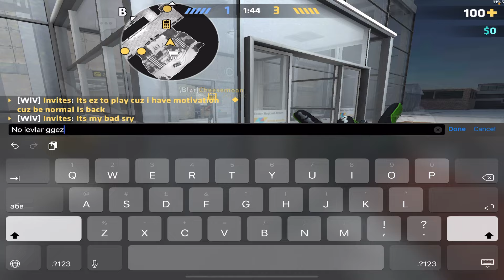when ur team is broke: